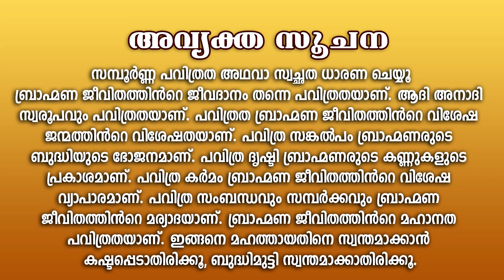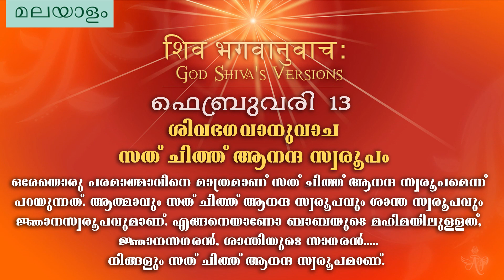B.K. MOHINI DIDIJI | ശിവഭഗവാനുവാച | സത് ചിത്ത് ആനന്ദ സ്വരൂപം | Brahmakumaris Keralam